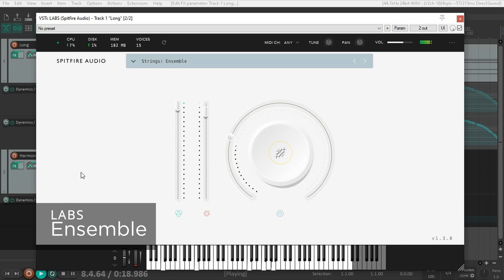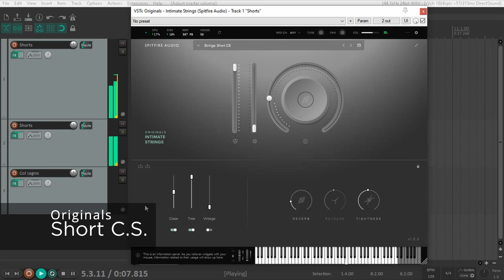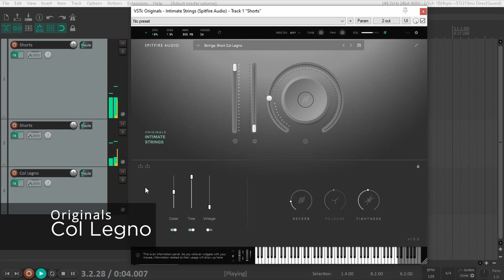Spitfire Audio LABS Strings VS Originals Intimate Strings (Sample Libraries Comparison)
In this video we compare Spitfire Audio LABS Strings to Originals Intimate Strings. The ultimate sample library comparison (or not). Honestly though, thanks to companies like spitfire, now there are affordable options for sample libraries that sound really good.